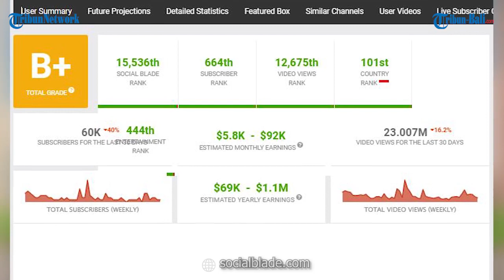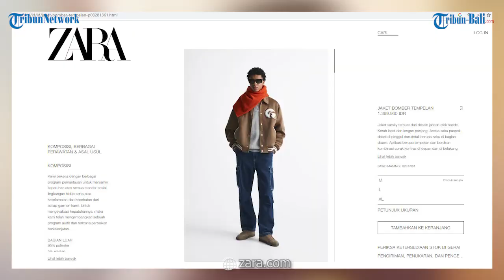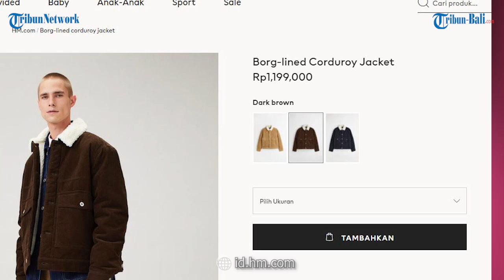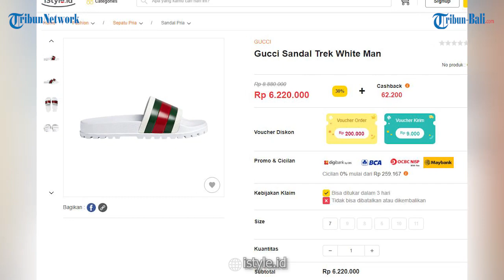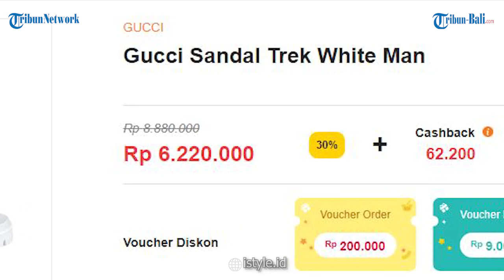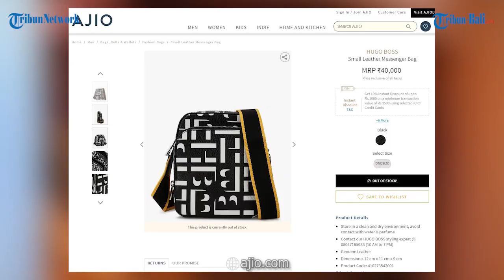Seberapa Tajir Fiki Naki? Inilah Daftar Jaket dan Sandal Fiki Naki Beserta Kisaran Harganya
Fiki Naki yang mulai aktif membuat video di youtube sejak 2018 tentu bisa disebut sukses hingga kini meraih 6.3jt lebih subscribers. Dan tentu saja jumlah ini masih bisa terus bertambah seiring dengan kepribadian Fiki yang positif di setiap kehadirannya dalam konten youtubenya.

Penasaran seberapa pendapatan Fiki dan seberapa tajir youtuber kelahiran tahun 2000 ini?

(AAP)